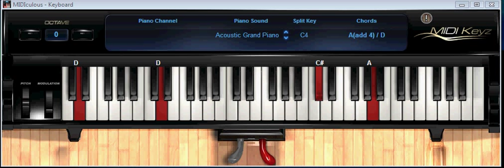Yo se quien soy yo - Tutorial de Piano Danilo Montero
Buena rola ...

Material de uso solamente instruccional